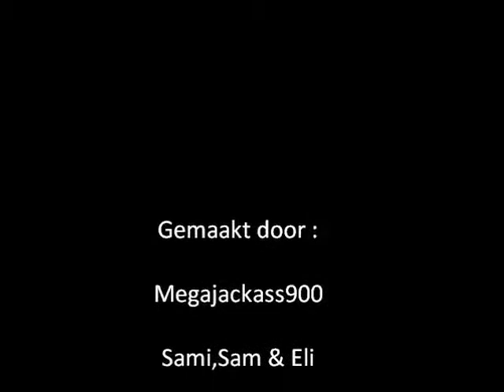Blik Bier (you are beautiful)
guus en meeuwis. blik bier